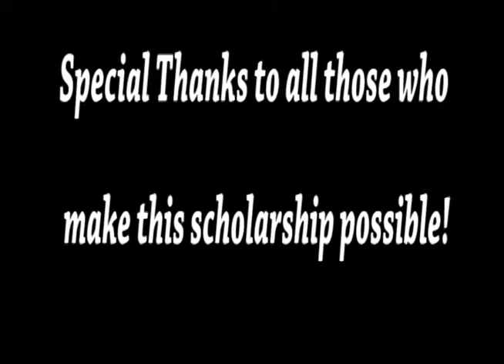2014 Blue Wolf Scholarship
Scholarship given at Kaiser High School, to honor the 4 men who perished in August 2004, while flying from the USS John C Stennis aircraft carrier.